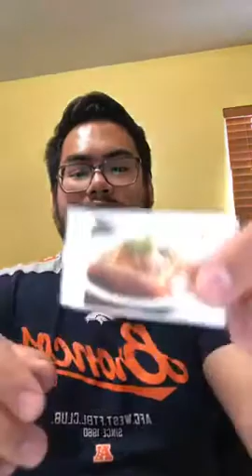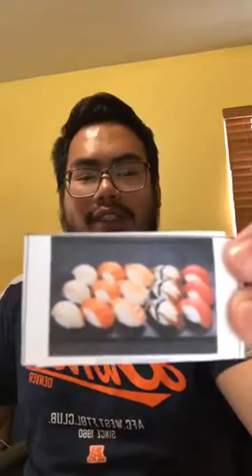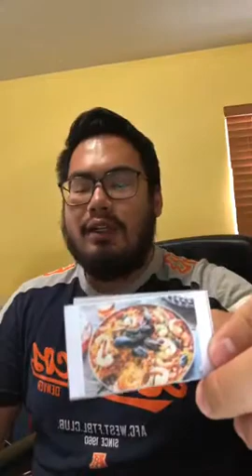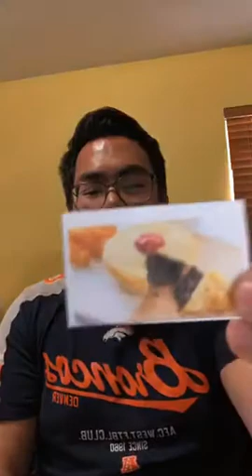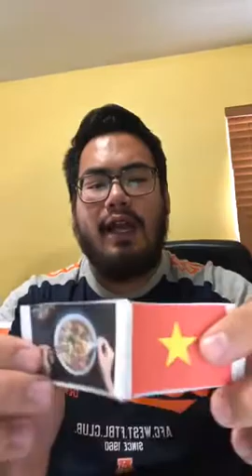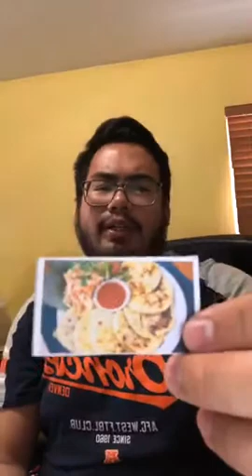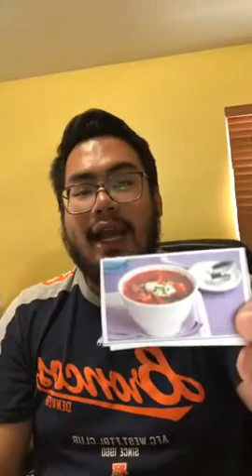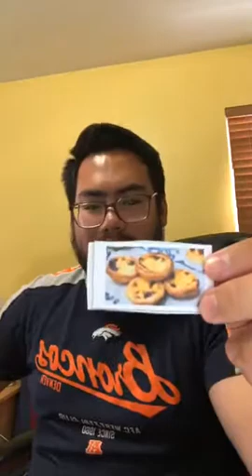International trivia with Justin (5-2-2020)